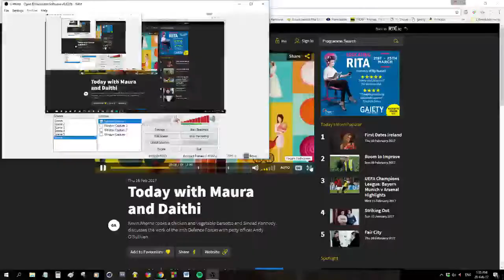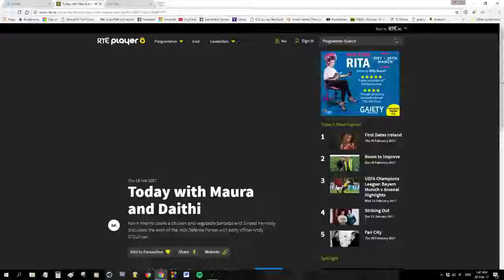Christian Tierney Interview - RTÉ Today with Maura and Dáithí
Big thanks to Maura and Dáithí for inviting me onto the biggest daytime show in Ireland for an interview about my work!